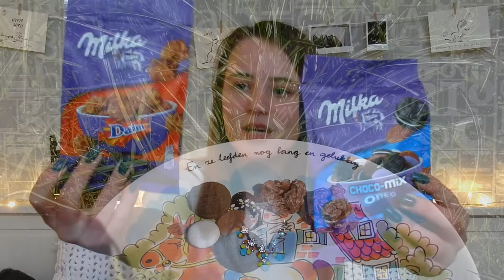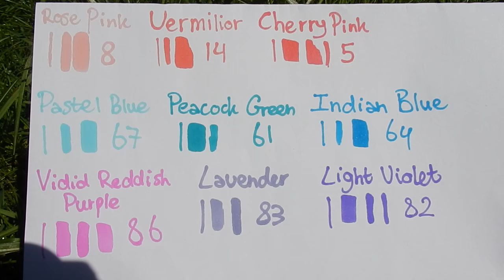Action shoplog 2017 🛍 || Mandy Denise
Ik ben naar de Action geweest en in deze video ik laat jullie mijn geshopte spulletjes zien! :)

Heee!

Om de week (of vaker) komt er op Maandag om 17:00 een nieuwe video online!